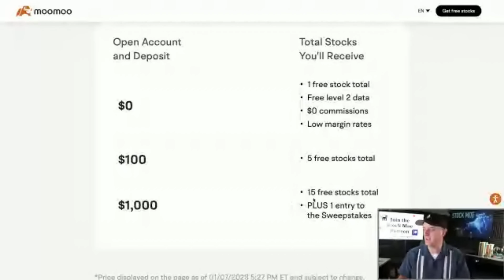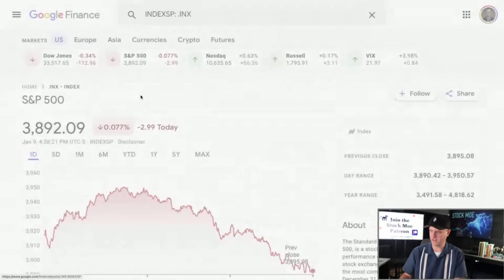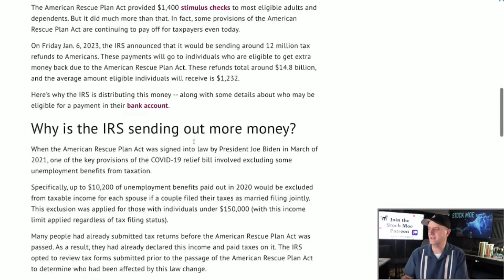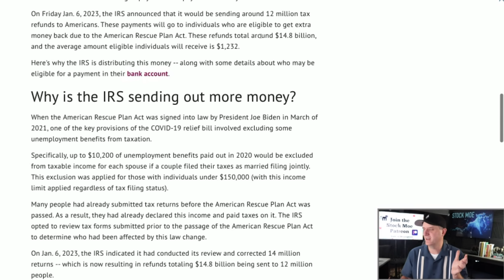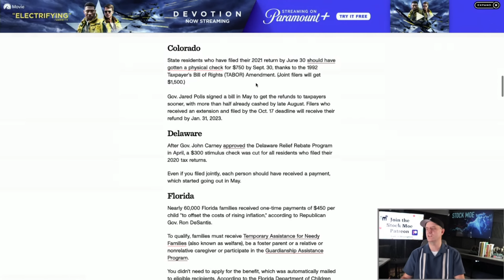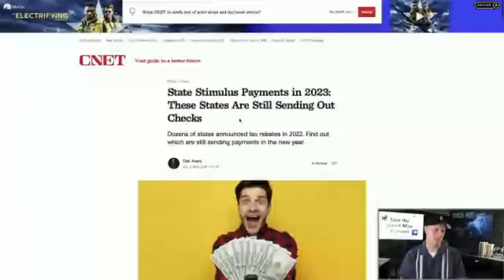MASSIVE STIMULUS CHECKS COMING FROM THE FEDERAL GOVERNMENT PLUS TESLA AND NIO STOCK PRICE UPDATE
✅ _*Add Me*_
1. ♊️ *Get Up To 20 Free stocks with moomoo worth up to $30,000 altogether*

3. 🚀 *Up to 12 FREE STOCKS* | ► Webull

5. 🚀 *M1 Finance (Easy Free $$$ Bonus)*

MASSIVE STIMULUS CHECKS  COMING FROM THE FEDERAL GOVERNMENT - PLUS TESLA AND NIO STOCK PRICE UPDATE!  Another day of a volatile market and stocks collapsing again.  We need to talk about what is happening to the Tesla stock price.  We are seeing some nasty drops in the Tesla stock price.   The Tesla news today has been rough.

It is time to take a look at the next possible sector to get some action.  I am buying into this and I do believe we could see a run up very soon...no guarantees of course, but signs are pointing to a short term bottom now.

The top stock picks are here. I get asked about what stocks to buy and and basically what are the top stocks to buy for January.  I believe this list will answer those questions on what what stocks to buy.  If you are looking for the best stocks to invest in 2023, then I believe we have a good video right here.  There are quite a few top growth stocks 2023 that should be considered.

Are we heading for a recession?  A recession 2023 or recession 2024 are definitely getting more probable.  I see a recession personally in 2023.